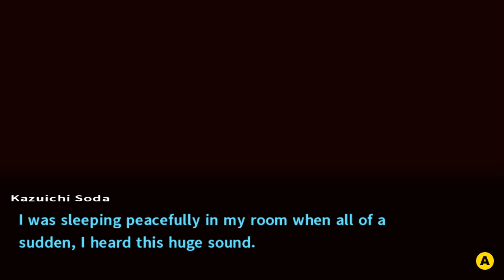Amer's Dream Come True - Voice Actors Play Danganronpa 2